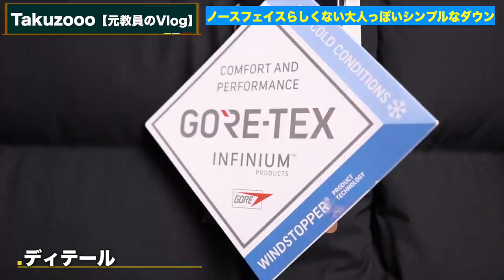人気ドラマで"小栗旬着用"ノースフェイスダウンジャケットをレビュー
人気ドラマの「日本沈没」で俳優の小栗旬さんが着用されてるダウンジャケットをレビューしてみました〜
正式名称が嘘みたいに長いので全く覚える気はないですが、名前をオグリダウンに変えた方が人気上がりそうなのに・・・

ウィンドストッパーブルックスレンジライトパーカ

◆‹目次›
0:00　はじまり
1:07　本日の流れ
1:36　本編スタート
11:54　おしまい